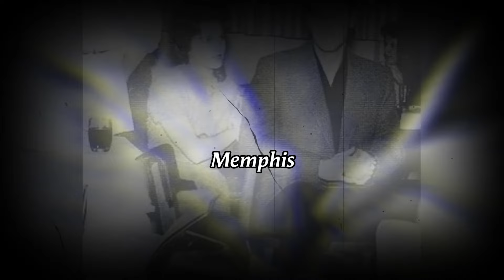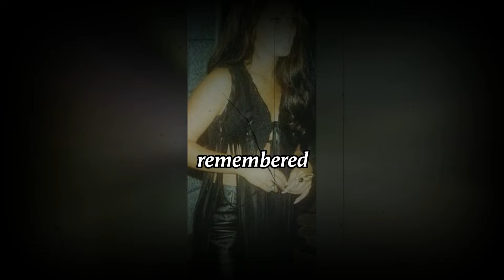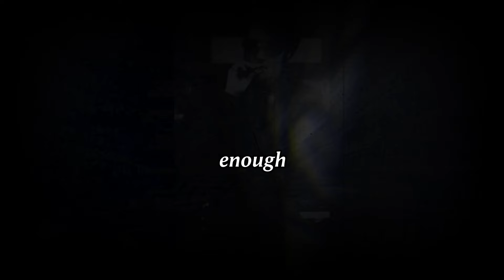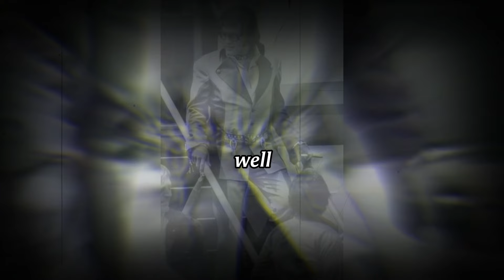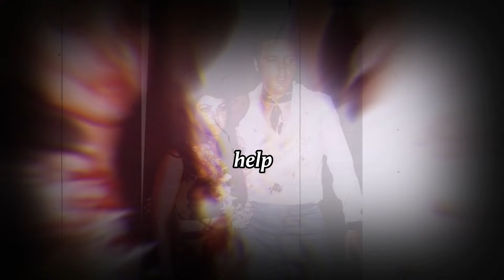The Night Elvis Ignored Priscilla for 2 Days After She Passed Out...You Won't Believe What Happened!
The Night Elvis Presley Ignored Priscilla for 2 Days After She Passed Out...You Won't Believe What Happened!

Imagine waking up after being unconscious for two whole days, your mind foggy and disoriented, only to discover that the one person you trusted most—the love of your life—hadn't even called for help. This chilling reality was what Priscilla Presley experienced during an early visit to Elvis' Memphis mansion. It’s a story that pulls back the curtain on the glitz and glamour, revealing the fragility and flaws beneath the surface of the Presley fairy tale. Elvis and Priscilla's relationship was far from ordinary; it was a mix of intense love, rigid control, and moments that would make anyone question the true nature of their bond. This incident wasn’t just about one mistake—it was a snapshot of the delicate and often troubling balance of power between the King of Rock ‘n’ Roll and the woman who loved him. But was Elvis' decision not to call for help an act of negligence, a way of maintaining control, or just misplaced confidence in his own judgment?